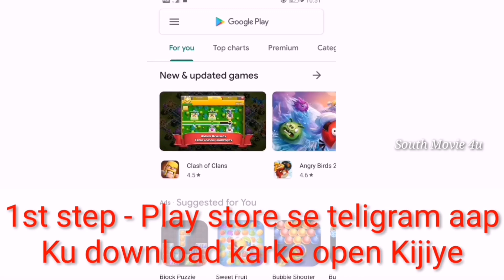Khatarnak Ashiq Full Movie Hindi Dubbed, Khatarnak Ashiq Hindi Dubbed Full Movie, Release Date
khatarnak ashiq full movie hindi dubbed

»» Copy Start ««
Title: Music The Best 3 Artist: Justin Seven Genre: Hip Hop & Rap Music End ««